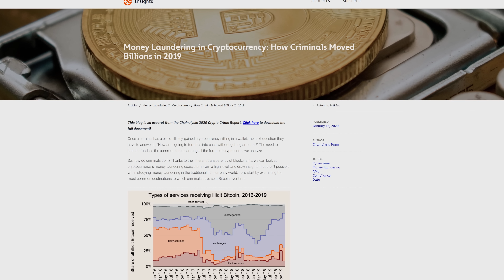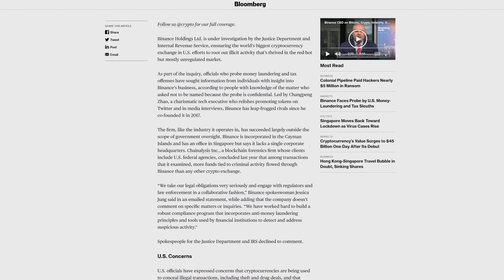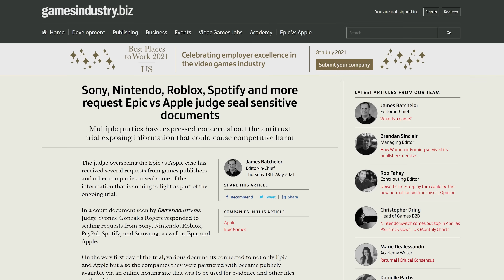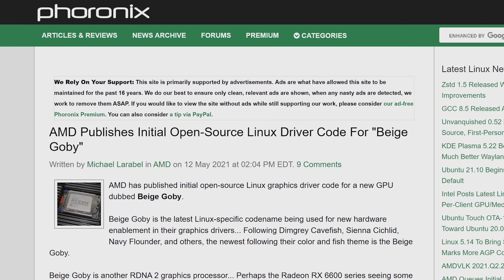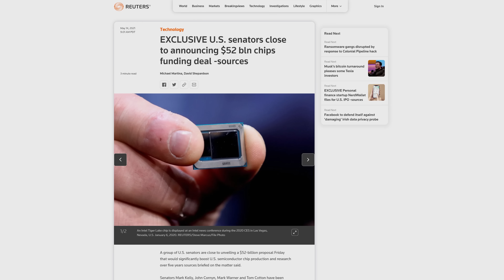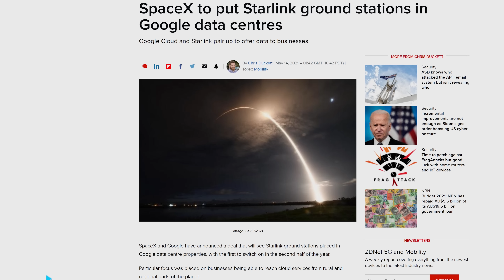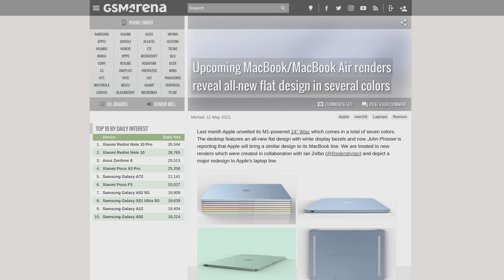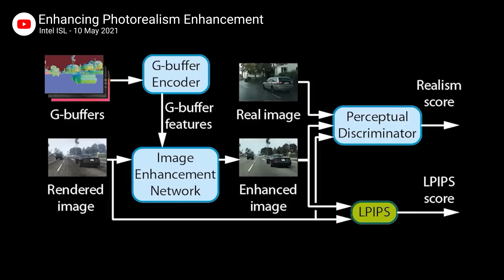Stop Tweeting, Elon!!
Timestamps:
0:00 Trust in the Tech News
0:07 Tesla drops Bitcoin, Binance investigated
1:28 Apple v Epic update
2:55 RTX 3080 Ti, RX 6600, chip shortage
4:21 Brilliant
4:59 QUICK BITS
5:04 SpaceX + Google deal
5:30 Colonial regains control
6:11 Amazon removes Aukey products
6:32 Pixel 6 Pro, Macbook Pro renders
7:00 GTA V photorealistic filter

NEWS SOURCES

BIT OFF MORE COIN THAN U CAN CHEW
Tesla suspends Bitcoin support

QUICK BITS

MAGELLANIC CLOUD STORAGE
SpaceX makes deal with Google Cloud

RE-TAKING THE COLONIES
Colonial regains control after paying $5 million

THIS IS NOT AUKAY
Amazon removes Aukey products because of fake reviews

CE N’EST PAS UN PIXEL 6
Google Pixel 6, M2 Macbook Pro renders

GRAND THEFT DASHCAM
Intel Labs makes GTA 5 photorealistic